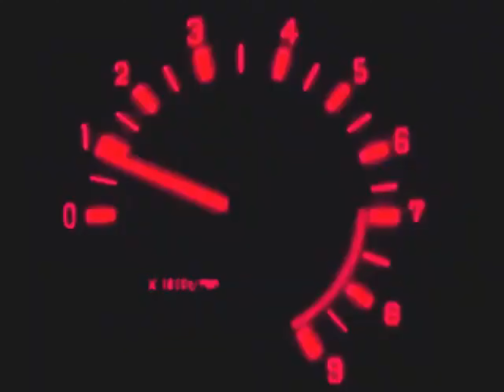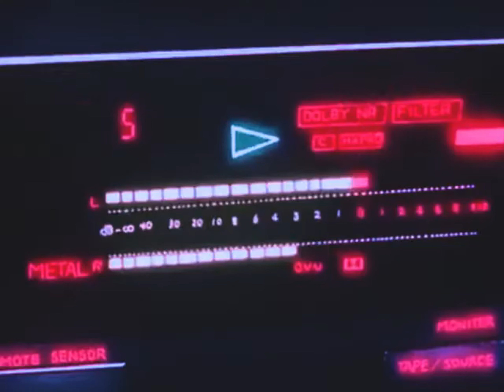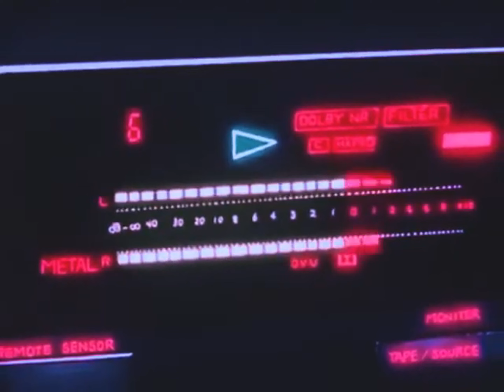Bino XO - Alone (Roni Remix)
Bino XO - Alone (Roni Music Remix)

Follow RoniMusic  on Instagram : roni_mus1c